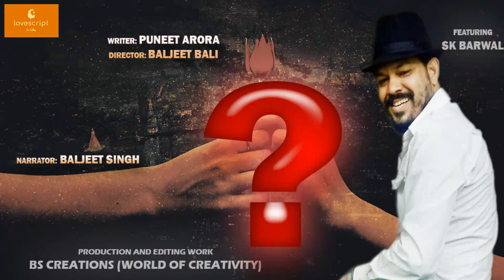(Episode-15) Ki Tusi V Sacha Pyar Labh Rhe Ho (Punjabi)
In this video you know how to
search real Love.

sacha pyar kya hota hai
sapne me kisi se pyar hona
सच्चा प्यार करने वाले लड़के कैसे होते हैं
sacha pyar hone ke sanket
सपने में किसी लड़के को देखना
रियल लव क्या होता है
सपने में एक ही आदमी को बार-बार देखना
प्यार में क्या-क्या होता है